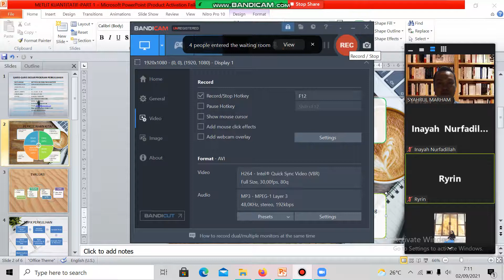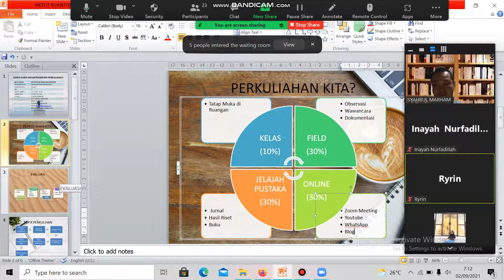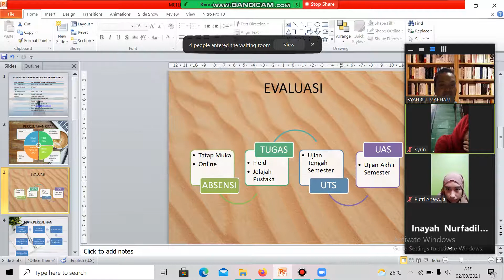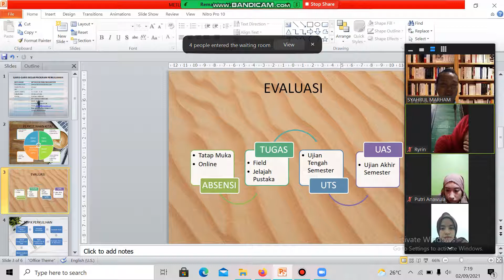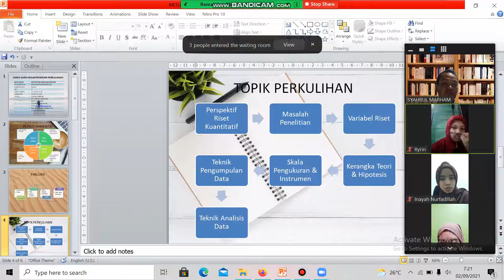QUANTITATIVE RESEARCH, MEETING 1 || MPI 5C || Part 2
Pertemuan pertama berisi oritentasi perkuliahan & sedikit pengantar tentang penelitian kuantitatif. Perkuliahan dilaksanakan di kelas C semester 5, program studi Manajemen Pendidikan Islam.